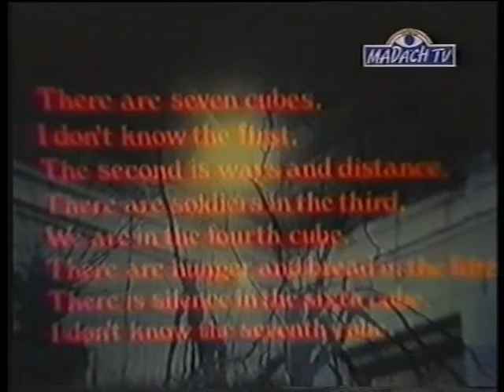Opus 28.adás - Beszélgetés Seregély Istvánnal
Beszélgetés Seregély Istvánnal 1998. június 24-én a Madách Televízióban. Házigazda: Kocsis Iván.